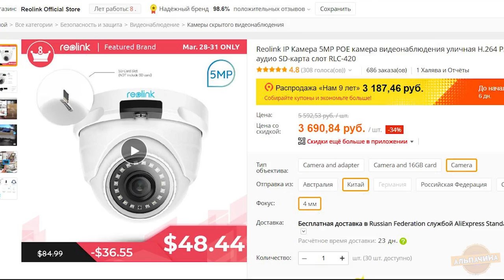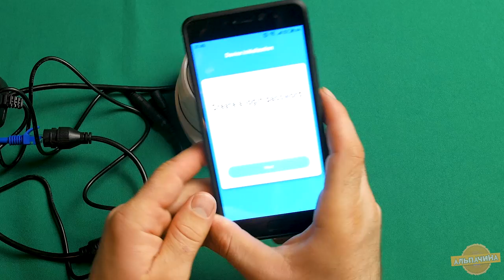ЭТА КАМЕРА УВИДИТ ВСЕ ЧТО ЗАХОЧЕШЬ! Камера видео наблюдения reolink RLC 420 с ALIEXPRESS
Видео наблюдение нужно?  А если дешево и годно!
Привет. Сегодня рассмотрим купольную камеру видео наблюдения reolink RLC 420.

★ Клиент установки программы для подключения IP Камеры, для ПК
★ Группа ВК httpsgoo.glOrM3v0